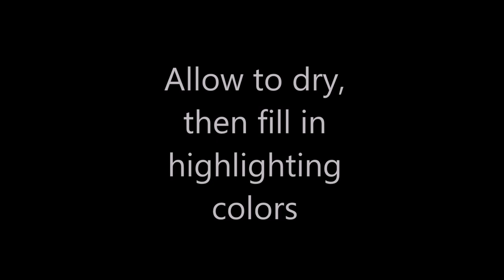2nd Life Dolls presents - John Doll Faceup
We're making another doll to use in our comic series that you can watch/see on our website w

We take used dolls and toys and turn them into collectables and heirlooms.  We educate, and help our customers and patrons learn how to sew and upcycle themselves. When you purchase from us, you are helping to save the planet, one doll at a time.Follow us on